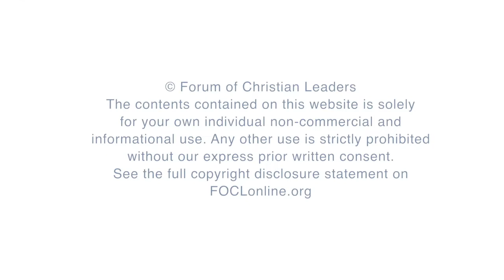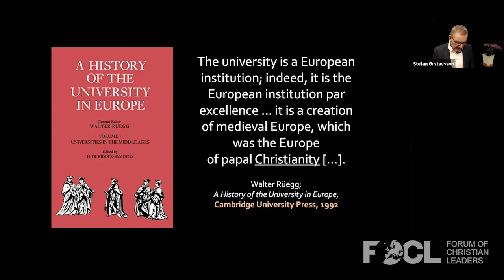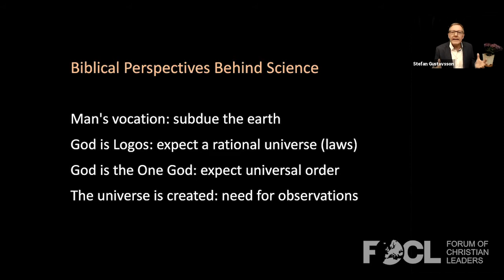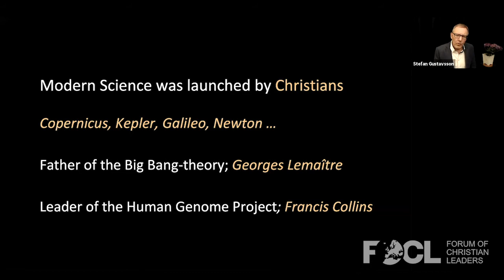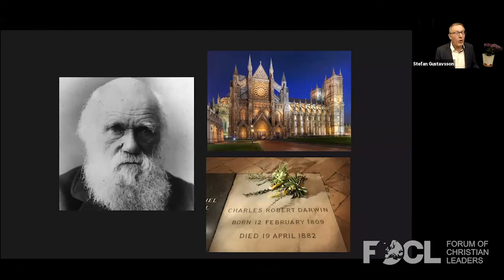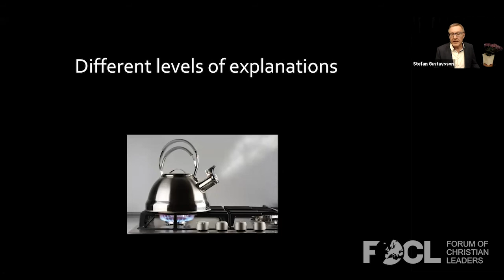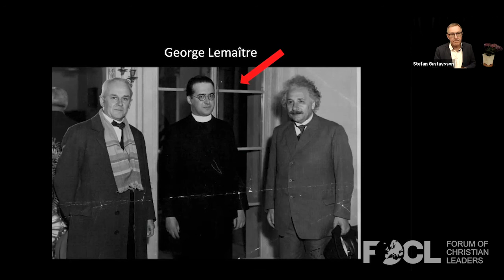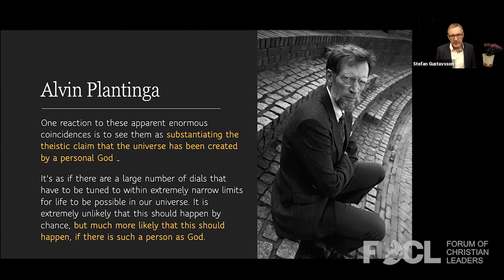Christianity and Science: Friends or Foes? - Stefan Gustavsson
Stefan Gustavsson is a member of the European Leadership Forum Steering Committee. He is the director for Apologia – Centre for Christian Apologetics in Sweden. He was the founding General Secretary for the Swedish Evangelical Alliance.

One of the main objections against Christianity is often thought to be science. The popular notion is that Christianity and science are at odds with each other and that a thinking person is forced to choose one over against the other. But this is not true, neither historically when we look at the origin and growth of science nor today when we look at the findings of science.